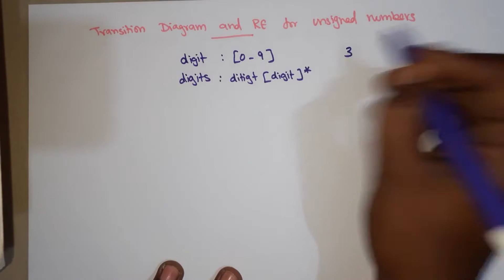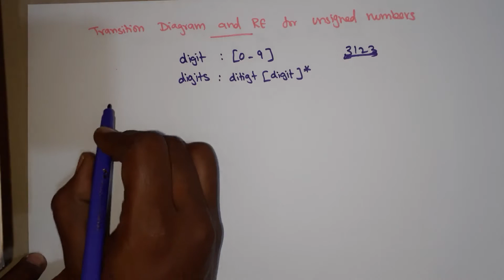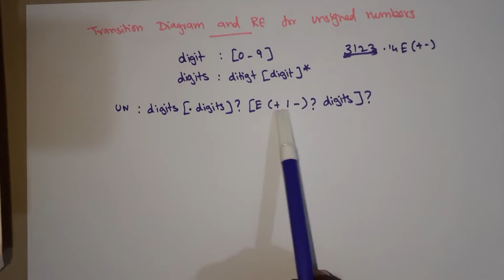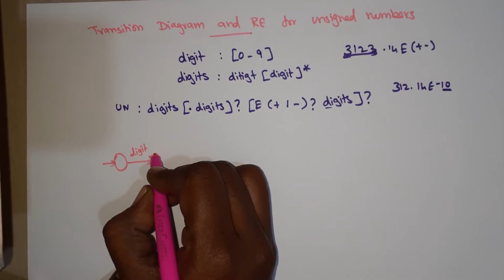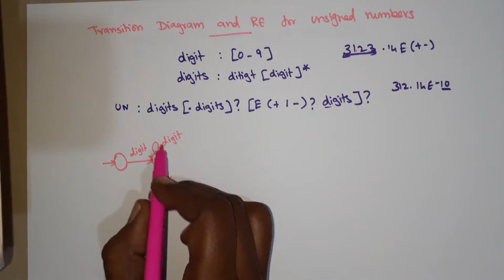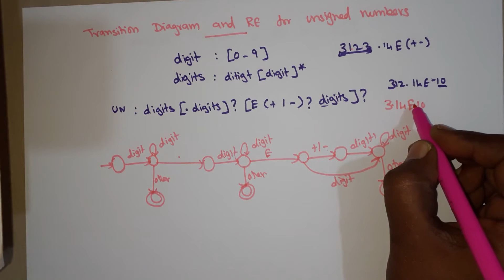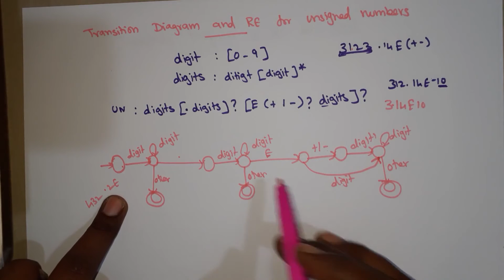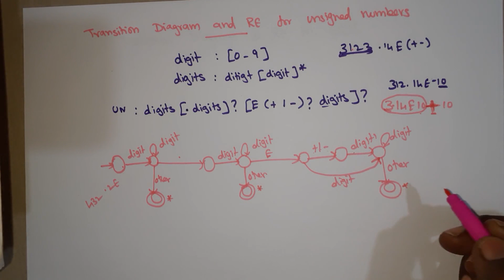Regular Expression and Transition Diagram for Unsigned numbers in Tamil